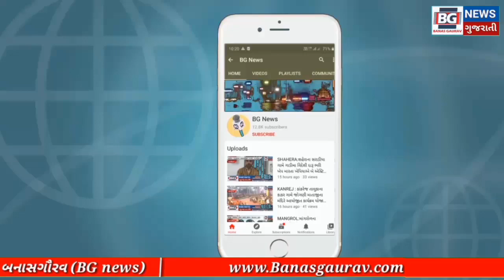KALOL:કલોલના સ્થાનિક ધારાસભ્ય બળદેવજી ઠાકોરે પણ તંત્રમાં રજૂઆત કરી કોવિડ હોસ્પીટલ શરૂ કરવાની માંગણી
KALOL : કલોલના સ્થાનિક ધારાસભ્ય બળદેવજી ઠાકોરે  પણ તંત્રમાં રજૂઆત કરી કોવિડ હોસ્પીટલ શરૂ કરવાની માંગણી કરી હતી.